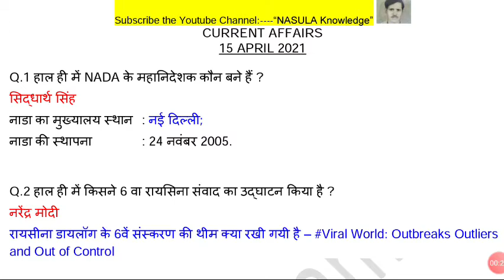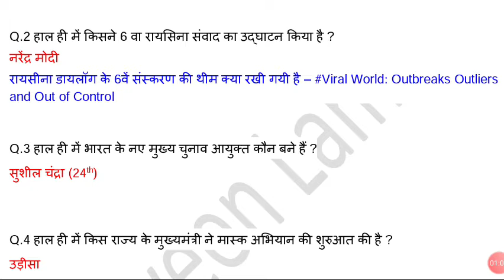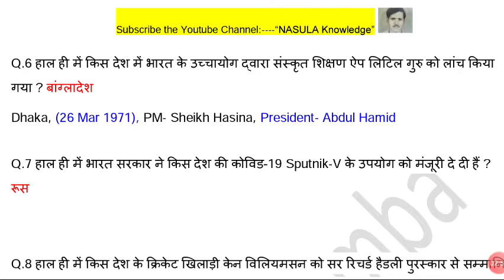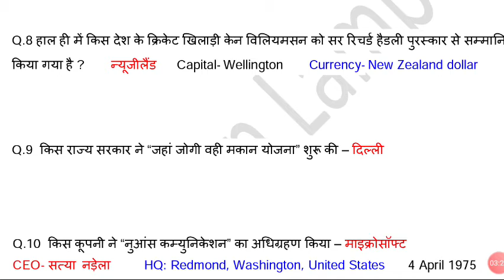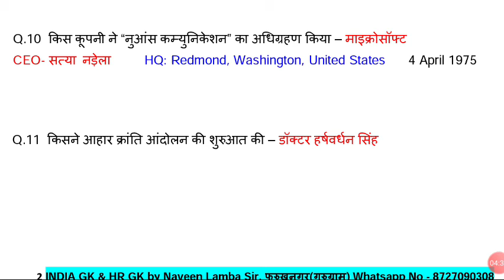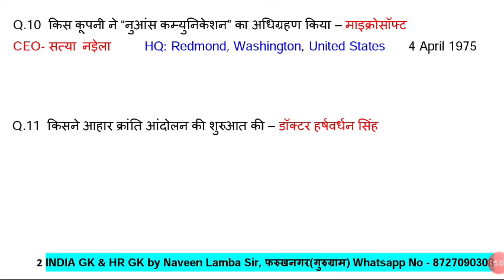INDIA Current Affairs, 15 April 2021 का पूरा Current Affairs, अभी नहीं तो फिर कब????